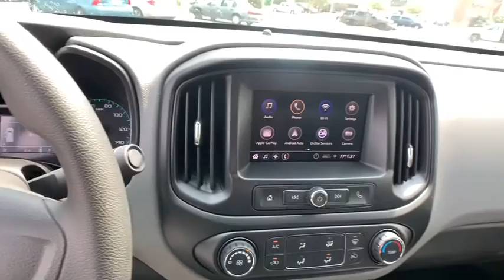2020 Chevrolet Colorado Jasper, Cartersville, Alpharetta, Dawsonville, Canton, North Georgia T40542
Black New 2020 Chevrolet Colorado available in Canton, Georgia at CHevrolet of Canton. Servicing the Jasper, Cartersville, Alpharetta, Dawsonville, North Georgia area.
2020 Chevrolet Colorado 4WD Work Truck - Stock#: T40542 - VIN#: 1GCHTBEN5L1232425

Delivers 24 Highway MPG and 17 City MPG! This Chevrolet Colorado boasts a Gas V6 3.6L/222 engine powering this Automatic transmission.
DOOR HANDLES  BODY-COLOR,TIRES  265/60R18 ALL-SEASON  BLACKWALL,REAR AXLE  3.42 RATIO,TRANSMISSION  8-SPEED AUTOMATIC,WORK TRUCK PREFERRED EQUIPMENT GROUP  includes standard equipment,LPO  GRILLE  BODY-COLOR,4G LTE WI-FI HOTSPOT CAPABLE,WHEEL  SPARE  16 X 7 (40.6 CM X 17.8 CM) STEEL,BLACK,TRAILER BRAKE CONTROLLER  INTEGRATED,CUSTOM SPECIAL EDITION  includes (VAT) body-color grille  LPO  (D75) body-color door handles  (DL6) outside power-adjustable  body-color  remote  manual-folding mirrors  (VT5) body-color rear bumper  (RCV) 18 Dark Argent Metallic cast aluminum wheels and (UE1) OnStar,MIRRORS  OUTSIDE POWER-ADJUSTABLE  BODY-COLOR  MANUAL-FOLDING,WHEELS  18 X 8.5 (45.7 CM X 21.6 CM) DARK ARGENT METALLIC CAST ALUMINUM  Includes (QIA) 265/60R18 all-season  blackwall tires.,GVWR  5900 LBS. (2676 KG),ENGINE  3.6L DI DOHC V6 VVT  (308 hp [230.0 kW] @ 6800 rpm  275 lb-ft of torque [373 N-m] @ 4000 rpm),BUMPER  REAR BODY-COLOR,TIRE  SPARE 265/70R16 ALL-SEASON  BLACKWALL,DIFFERENTIAL  AUTOMATIC LOCKING REAR,HITCH GUIDANCE  TRAILERING ASSIST GUIDELINE,TRAILERING PACKAGE  HEAVY-DUTY  includes trailer hitch and 7-pin connector,LPO  BLACK BOWTIE EMBLEM PACKAGE,JET BLACK/DARK ASH  CLOTH SEAT TRIM,SEATS  FRONT BUCKET  (STD),TOW/HAUL MODE,ONSTAR AND CHEVROLET CONNECTED SERVICES CAPABLE,AUDIO SYSTEM  CHEVROLET INFOTAINMENT 3 SYSTEM  7 diagonal color touchscreen  AM/FM stereo. Additional features for compatible phones include: Bluetooth audio streaming for 2 active devices  voice command pass-through to phone  Apple CarPlay and Android Auto capable (STD),Four Wheel Drive,Tow Hooks,Power Steering,ABS,4-Wheel Disc Brakes,Tires - Front All-Season,Tires - Rear All-Season,Temporary Spare Tire,Automatic Headlights,AM/FM Stereo,Bluetooth Connection,Smart Device Integration,Bucket Seats,Power Driver Seat,Floor Mats,Floor Mats,Adjustable Steering Wheel,Power Windows,Power Door Locks,Engine Immobilizer,Auxiliary Audio Input,A/C,Passenger Vanity Mirror,Traction Control,Stability Control,Traction Control,Daytime Running Lights,Driver Air Bag,Passenger Air Bag,Front Side Air Bag,Front Head Air Bag,Rear Head Air Bag,Passenger Air Bag Sensor,Back-Up Camera,Tire Pressure Monitor